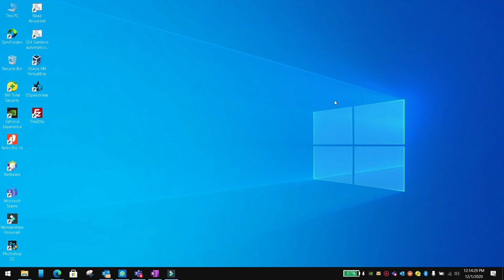Do something based on if you are running android or IOS platform